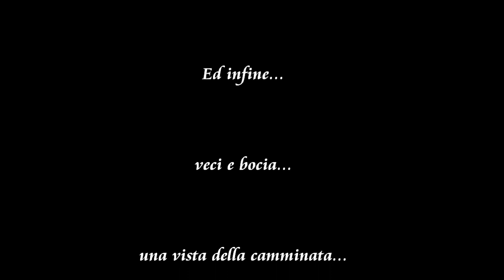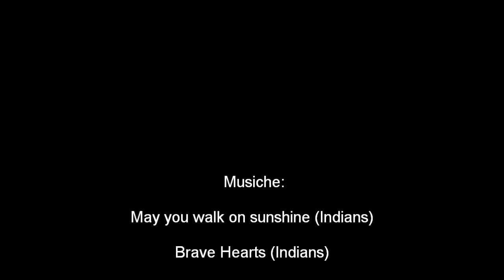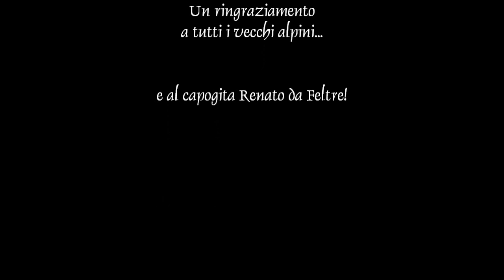Giro Monte Paterno luglio 2011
Video per immagini di una bellissima escursione sulle Dolomiti bellunesi.